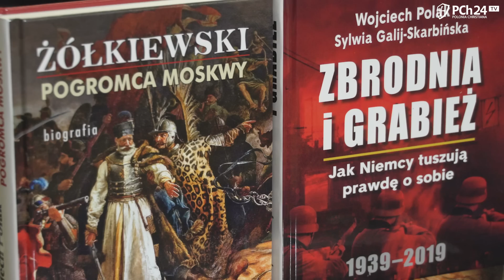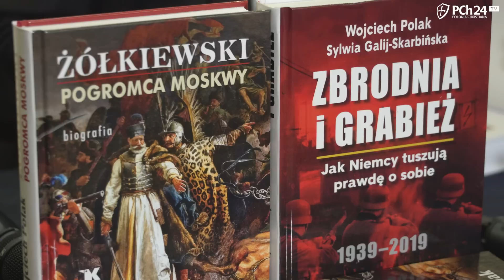Zbrodnia i grabież. Jak Niemcy tuszują prawdę o sobie?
Niemcy podczas II wojny światowej wymordowali ponad 5 milionów 200 tysięcy Polaków, wywozili masowo naszych rodziców i dziadków na roboty przymusowe w głąb Rzeszy (gdzie byli zazwyczaj traktowani gorzej niż zwierzęta), zniszczyli setki polskich miast i tysiące wsi, zrabowali nasze skarby narodowe, dzieła sztuki, aktywa bankowe, zakłady przemysłowe, wywieźli do Rzeszy w celu zniemczenia 200 tysięcy polskich dzieci, celowo spalili wiele polskich zabytków, skarbów kultury, największe archiwa i biblioteki. Te zbrodnie nigdy nie zostały odpowiednio ukarane. Dlaczego?

Wykład prof. Wojciecha Polaka wygłoszony w klubie Polonia Christiana w Krakowie w dniu 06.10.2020.